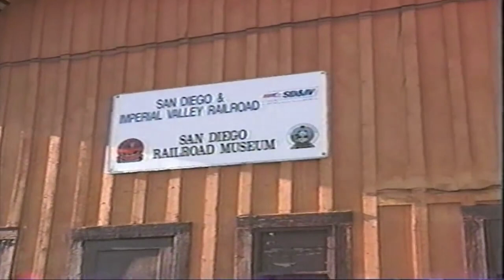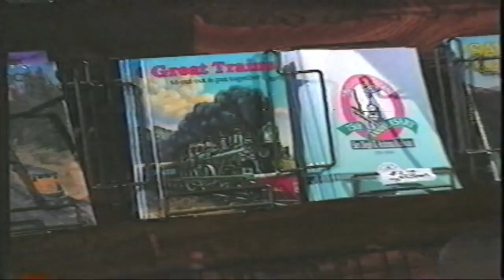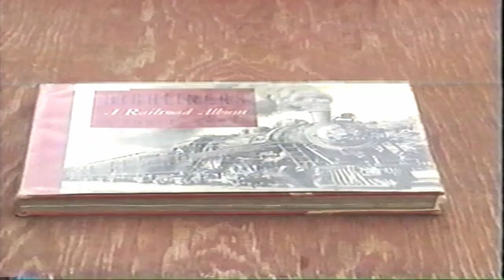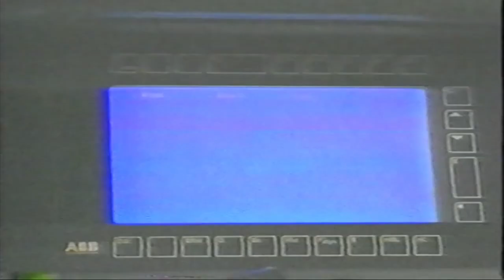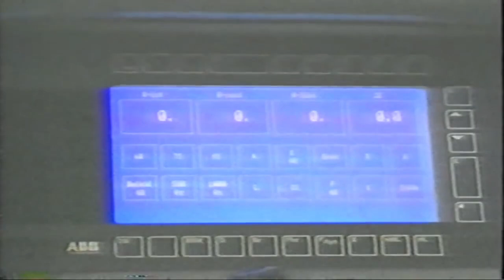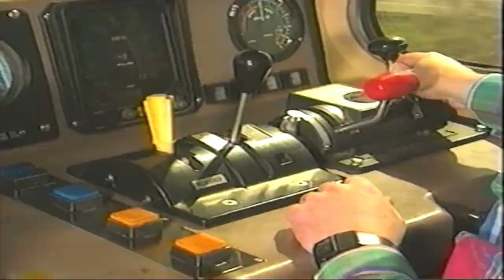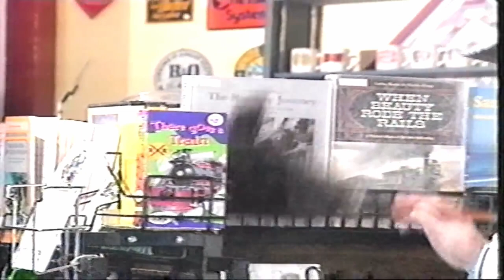train songs for kids 1995 but i removed the treble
TUFFY THE TRAIN SWEATSHIRT FOR SALE $25000